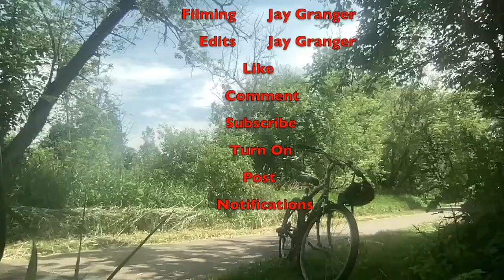Escape (ukulele cover by Jay And The Uke)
I recently heard on her podcast that she almost died shooting this video. So I wanted to prove that u can make a good video without almost dying. Hope u all like it